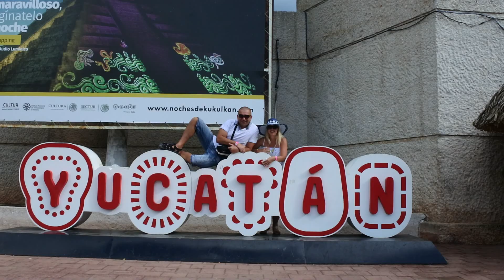Meksyk Gwatemala Belize, w opisie więcej info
@crazytravelwithmery Z Meksyku pojechaliśmy nocnymi autokarami ADO do Belize i Gwatemalii. W Belize wylądowaliśmy na dworcu autobusowym ,który wyglądał jak blaszak. Pogoda nie dopisywała lało jak z cebra,, musieliśmy zrezygnować z wizyty na Great Blue Hole. School Bus z tubylcami za 3 dolce pojechaliśmy 200 km do Orange Wolk. Tam nocowaliśmy przesympatycznego Rica polecam nocleg, skromnie , jednak bardzo czysto, Rick załatwia tanie wycieczki.Wieczorkiem poczęstował nas lokalnym rumem a my go nasza żołądkówką, która wiozłam na specjalne okazji z Polski ( biesiadowali też z nami Amerykanie ). Zarówno Belize i Gwatemala nie należą do bezpiecznych krajów, wszędzie kraty, kłódki , sklepy okratowane, w Belize do autobusu odprowadzała nas policja. W Gwatemali od granicy do Tical można się dostać tylko taxi ( szyby od środka przyciemniane nie tylko ze względu na słońce, turyści nie mogą być widoczni , często są napady )i lub prywatnymi busami. Trzeba wybrać kasę w bankomacie, inaczej nie zapłacicie za wejście do parku( może się coś zmieniło). Ogromne wrażenie zrobił na mnie Tical, mogliśmy wejść na piramidę,która miała 64,6 m , Ze względu na biegające tam dzikie zwierzęta, bez przewodnika można chodzić tylko własną odpowiedzialność. My oczywiście bez. Chichén Itzá w Meksyku po Tical wygląda jak tzw.popierdułka, zwiedziliśmy to w złej kolejności. Jeżeli chodzi o Cancum zupełnie nam nie przypadł do gustu, potraktowaliśmy go jako bazę wypadową np. do Tulum, czy na wyspę Isla Mujeres, czasu było stanowczo za mało...Ps. Na wyspę udało się nam kupić bilety w cenie jak dla mieszkańców, nie wiem czy wiecie ale turyści za atrakcje płacą znacznie drożej.